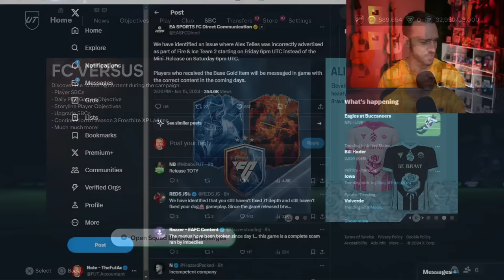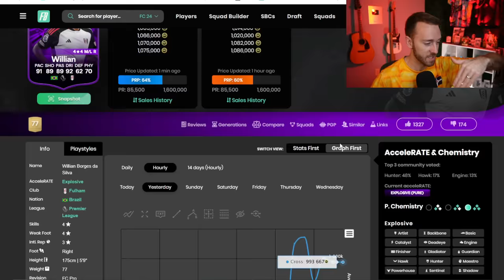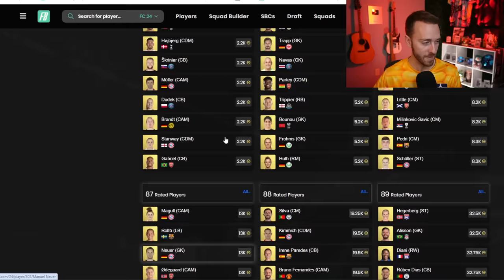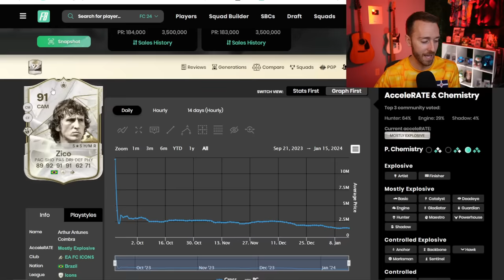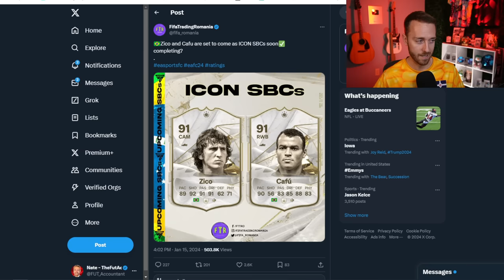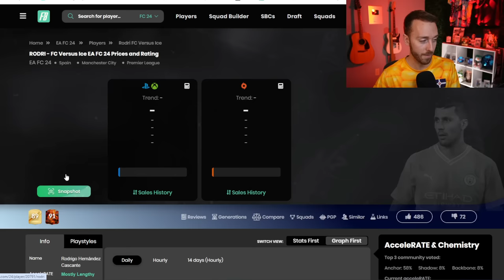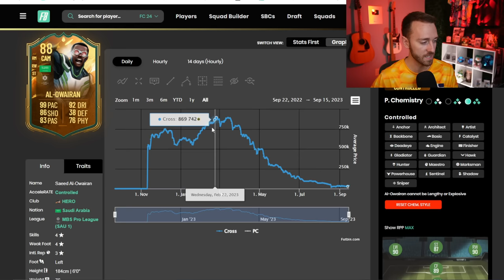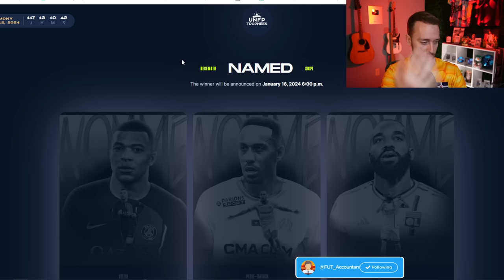Icon SBC's are Going CRAZY!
Zico? Cafu? Crazy Icon SBCs are coming to EA FC 24 Ultimate Team. Let's break it down!